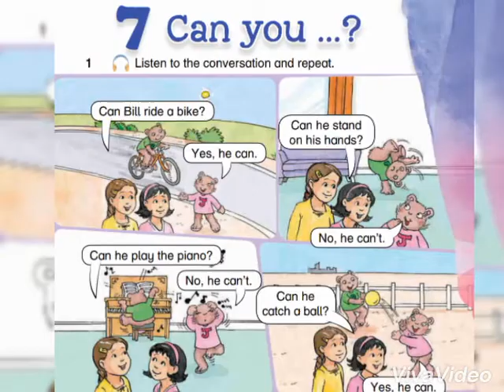الصف الثاني، كتاب الطالب، الوحدة 7، التمرين 1